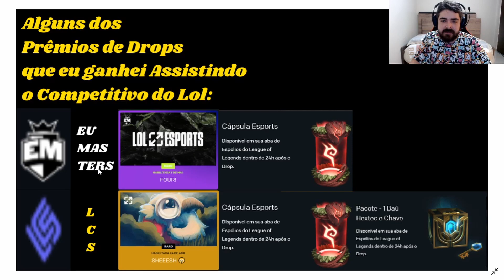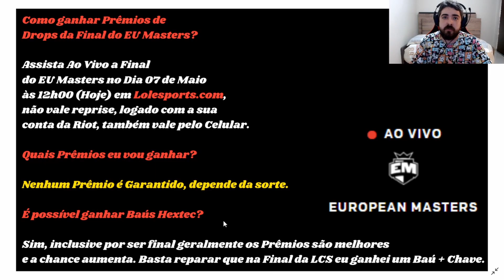Última chance! Prêmios Grátis de Drops na Final do EU Masters | League of Legends Lol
Tente a sorte e quem sabe você poderá ganhar até um Baú Hextec nos Drops do EU Masters!